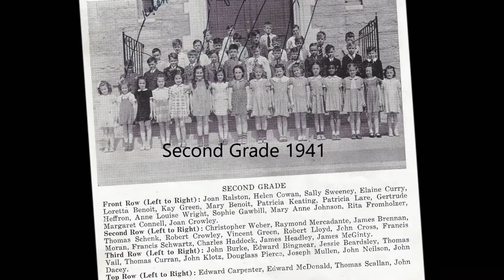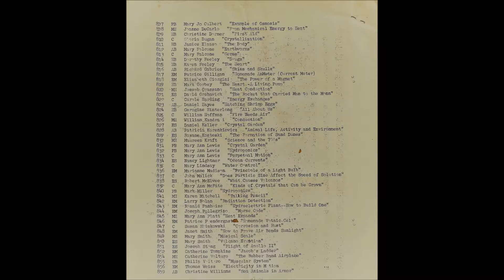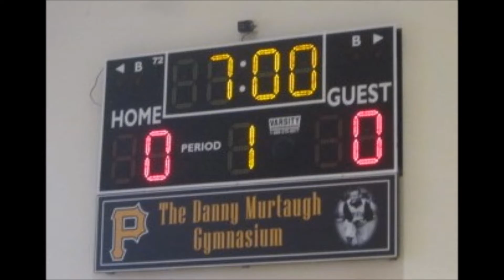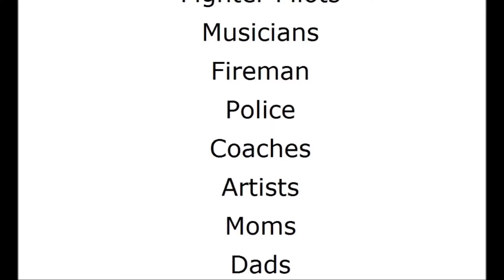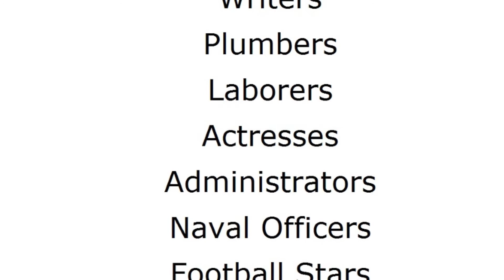DNA former St. Robert's Grade School Tour October 2016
Former St. Robert's Grade All Alumni Reunion School Tour